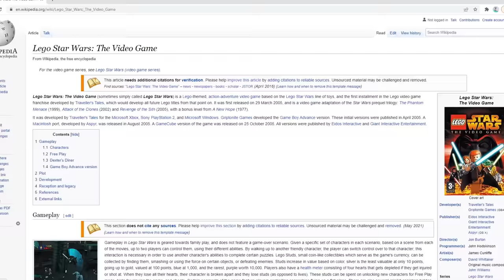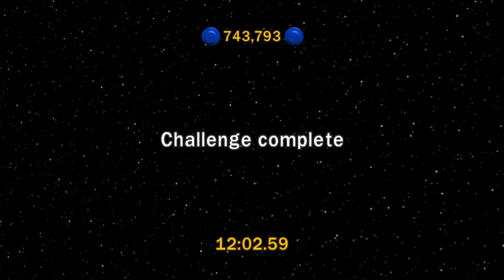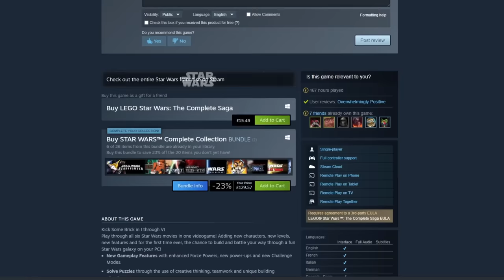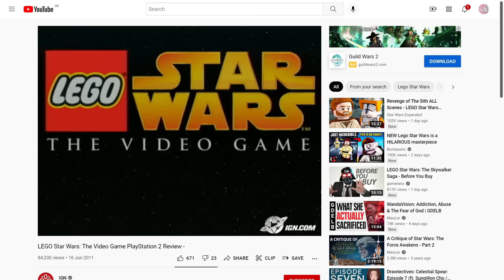A Serious Critique of LEGO Star Wars: The Complete Saga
Today we delve into LEGO Star Wars, an activity I spent months of my childhood engrossed in, and break down its mechanics, gameplay, and irresistible charm.

Timestamps:
00:00 Introduction
02:33 Combat
11:44 Puzzles
20:09 Love, Care, and Charm
28:28 Collectables
41:50 Challenge Mode
46:44 Vehicle Levels
1:05:13 Bonus Levels/Challenges
1:19:18 Player Rewards
1:25:02 Conclusion, also IGN
1:29:25 Outro